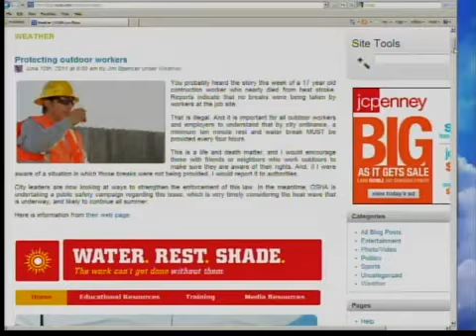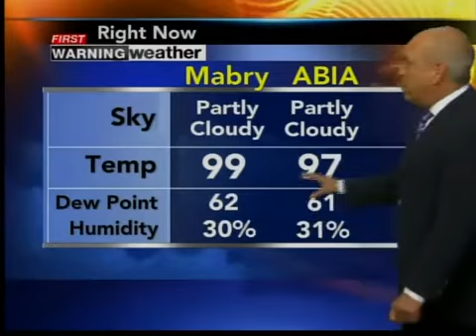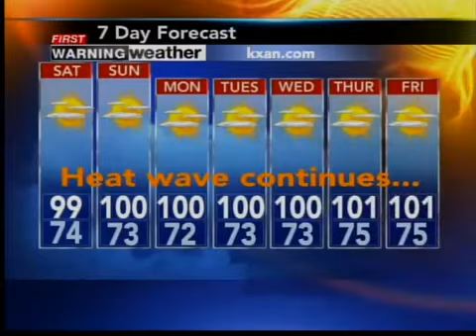Evening weather forecast, 6-10-11